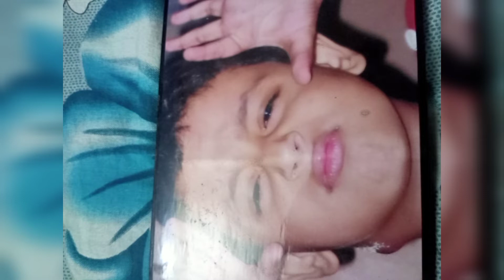happy birthday to arpan